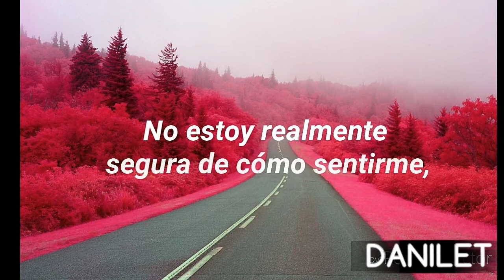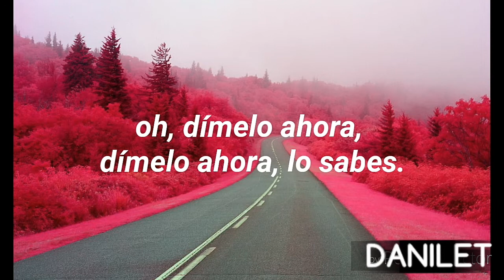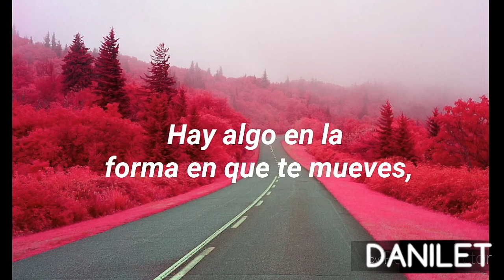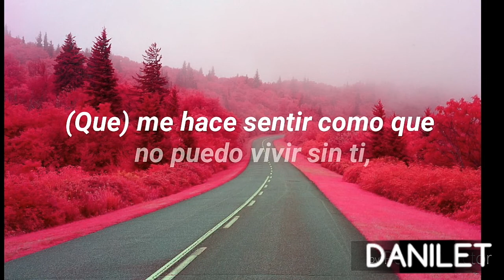Stay/ Rihana (Subtitulada al español)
Espero y les guste mucho este video que hice con mucho amor par ustedes.

Los quiero//
Espere el próximo video